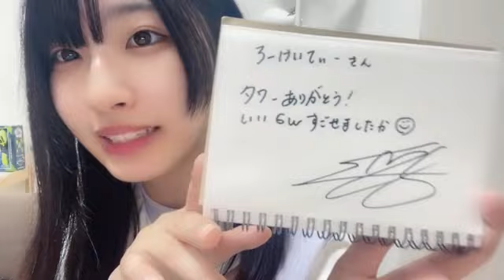2023年05月06日 23時27分57秒 沖 侑果（STU48 ドラフト3期生）